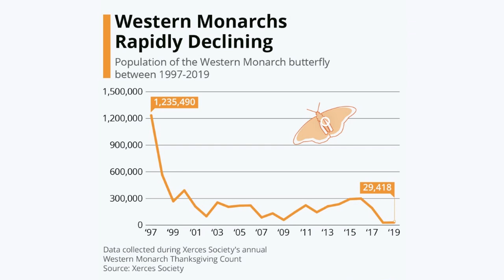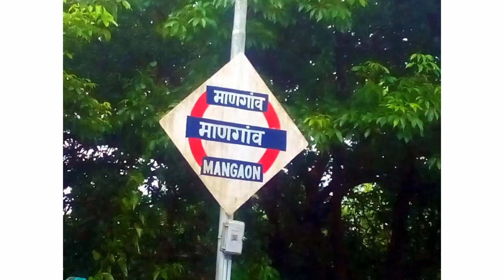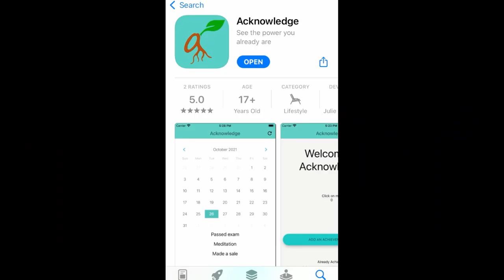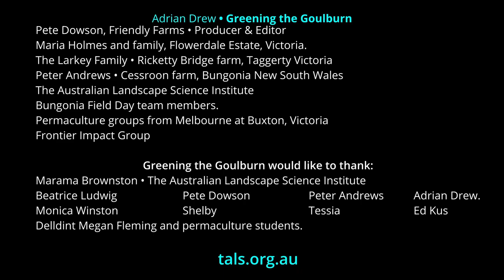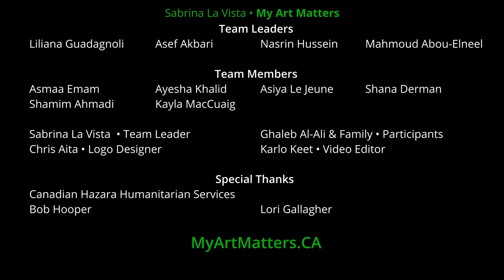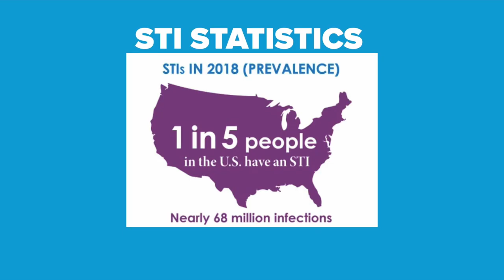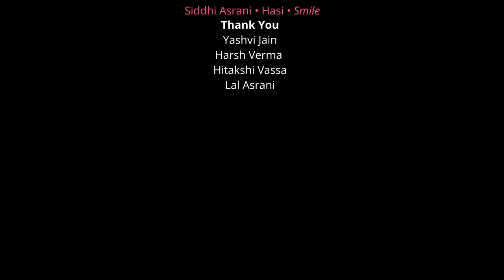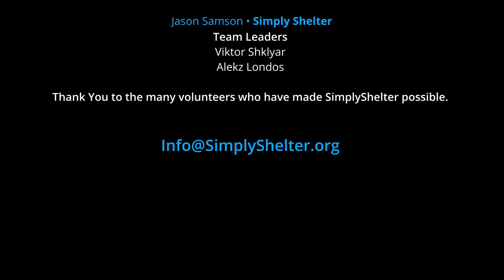February 2022 • Global Weekend Video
0:00 February • Global Weekend Video

0:14 Janin Paine • Millions of Monarchs
Team North America • Los Angeles, United States of America

1:19 Paresh Salvi • Parvartan Swarajya
Team India • Mumbai, India

2:31 Nadine S James • Building a Legacy of Wealth and Welfare
Team North America • New York, United States of America

3:46 Julie McManus • Acknowledgement
Team Europe / Middle East • London, United Kingdom

4:53 Adrian Drew • Greening the Goulburn
Team Australia / New Zealand • Melbourne, Australia

6:08 Neelakantappa •  Chakra Sanjeevani • Healing through sound
Team India • Bangalore, India

7:15 Sabrina La Vista • My Art Matters
Team North America • Toronto, Canada

8:22 Matutaera Herangi • Te Putahitanga
Team Australia / New Zealand • Auckland, New Zealand

9:28 Jolene Hernandez • No Shame in this Game

10:39 Siddhi Asrani • Hasi
Team India • Ahmedabad,India

11:45 Jason Samson • Simply Shelter
Team North America •San Jose, United States of America